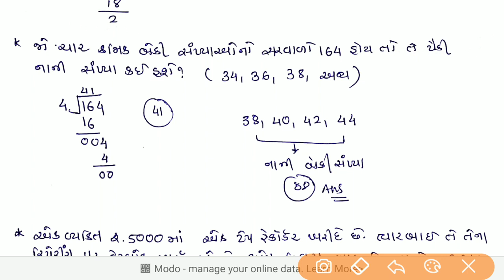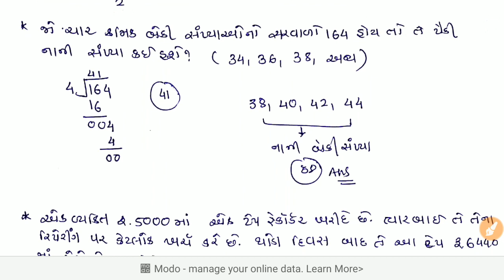Assistant Engineer civil GPSC Class 2 paper solutions 30/12//2018 I maths solution